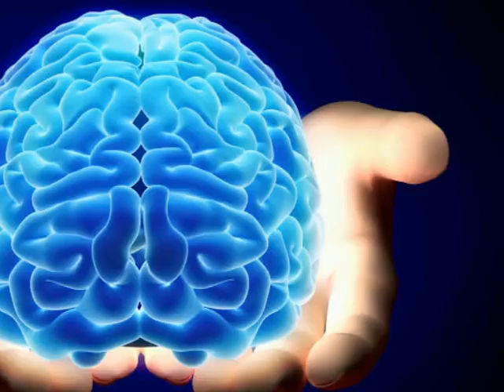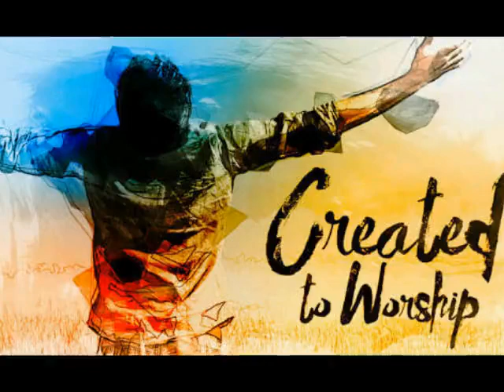40RulesOfLove Love Rule #5 Follow Your Heart not Mind - Dil ki suno Demag Ki Nhi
Love Rule #5 Follow Your Heart not Mind - Dil ki suno Demag Ki Nhi from 40 rules of Love.